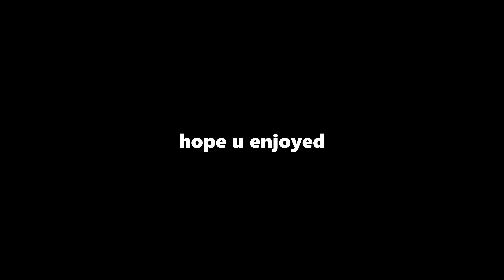MWIII Movement on Fortress...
Warzone montage

~ Thumbnail: Me ~